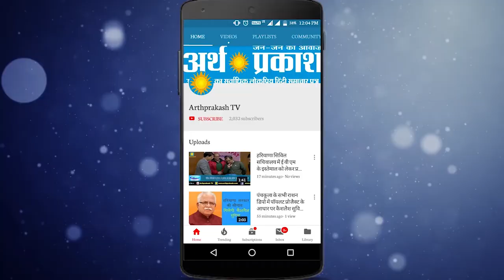पानीपत में Smile Foundation द्वारा राष्ट्रिय उपभोक्ता दिवस मनाकर लोगों को किया जागरूक